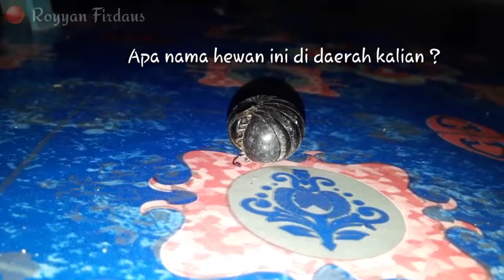Hewan Langka Tranggiling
Apa nama hewan ini di daerah kalian?

HEWAN ANEH APA INI ? | NAMA HEWAN INI TRANGGILING | TANGGILING